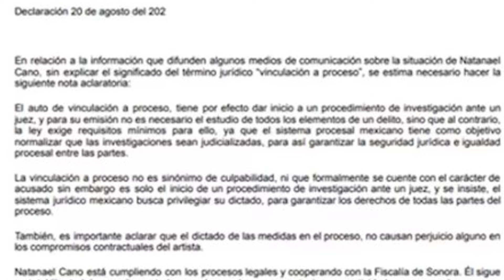Pese a vinculación a proceso, Natanael Cano confirma concierto en CDMX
La defensa del cantante, en exclusiva para EL UNIVERSAL, dio  detalles sobre las acusaciones que enfrenta por presunto cohecho